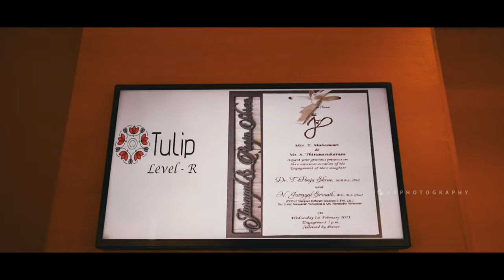Pooja Shree & Javagal Srinath ENGAGEMENT TEASER